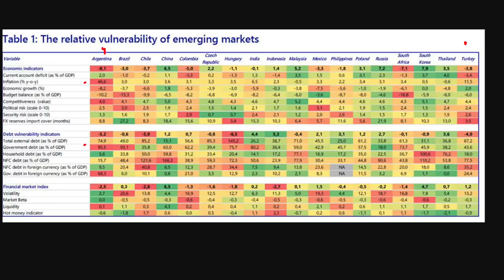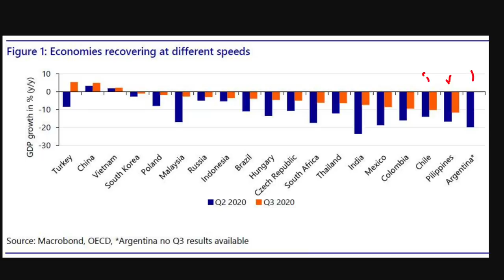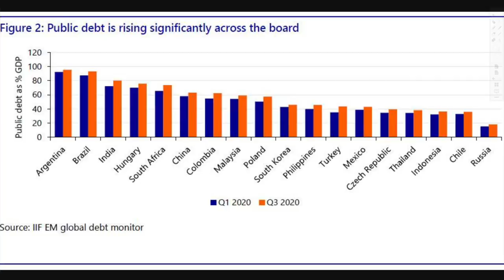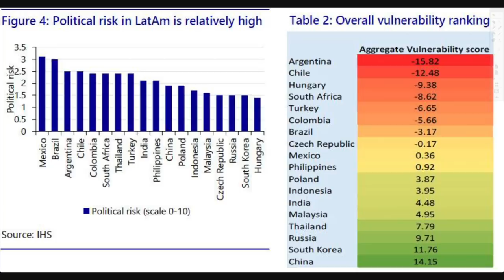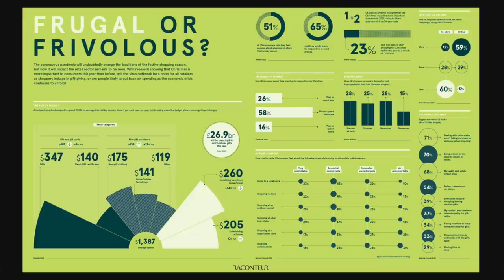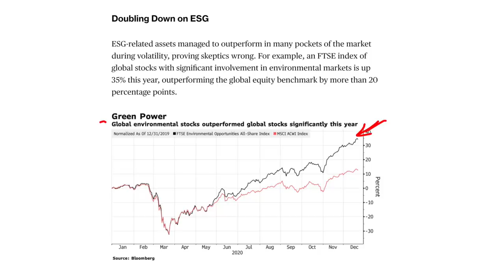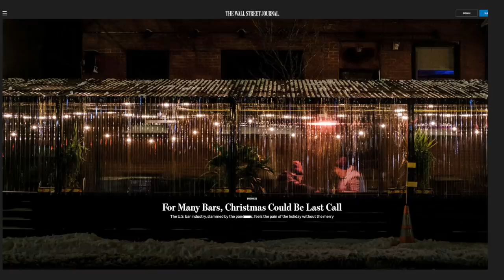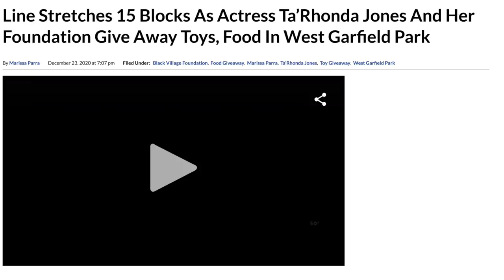Could Major Risks in Emerging Markets Bring Crisis to U.S? Which Country Is Most Vulnerable?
The financial system has seen massive inflows of cash, debt, currency, and money into stocks, ETF's, and passive investments. We are looking at more investors asking which tech stocks to buy in 2021. Money has been finding its way into the stock market but bond funds, despite a huge uptake of negative yielding debt, still pales in comparison to interest in equities.